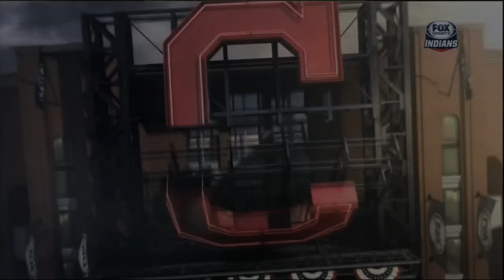Ryan Raburn likes playing in Chicago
Ryan Raburn has seen a lot of success in U.S. Cellular Field including Monday's 2-2 with 2 HR.